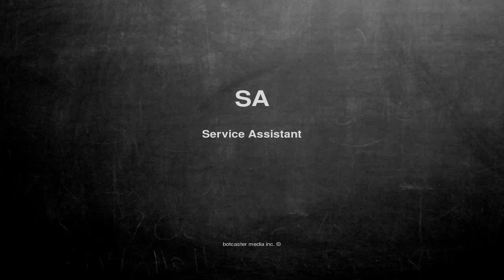What does SA mean